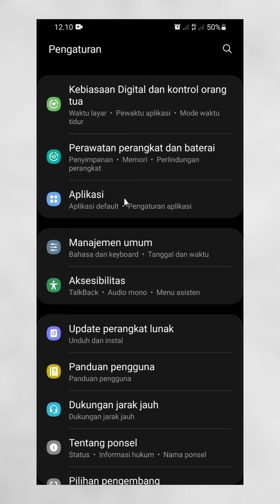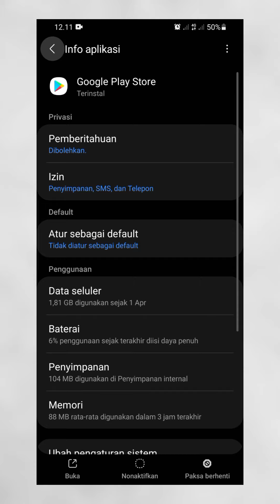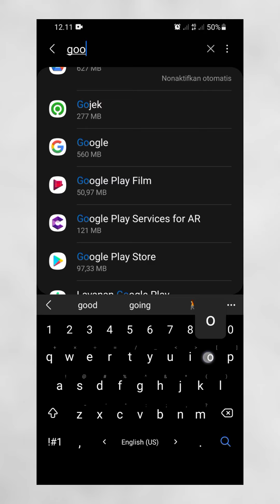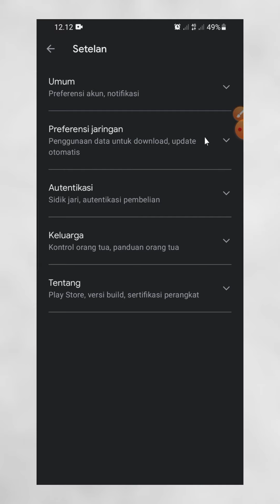Cara mengatasi aplikasi tidak bisa di update di playstore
Cara mengatasi aplikasi tidak bisa di update di playstore ini penyebabnya,
Oke langsung saja ke tutorial nya.

MOHON DUKUNGANNYA DARI SAHABAT SEMUA